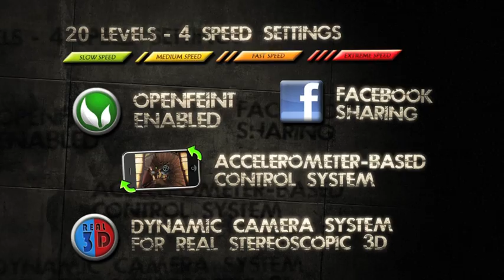Fly Effect Real 3D - Trailer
Official Trailer for Fly Effect Real 3D - The new iPhone game developed by MINDROPS and AGS S.P.A.

Wear your 3D glasses and enjoy a unique stereoscopic experience! Fly your spacecraft in a fantasy steampunk universe, racing exciting tracks. Complete each track on time and collect all bonuses to obtain the highest score.
Share online your results with friends... do you have what it takes to be the best?
Play both 2D and 3D mode (3D glasses needed for 3D mode).

Feature Highlights:
- Spacecraft completely controllable by accelerometer
- 10 different levels
- Each level playable with 4 different speed settings: slow, normal, fast, extreme
- Stereoscopic Real 3D mode
- OpenFeint enabled
- Facebook sharing

GNstudio

upiii